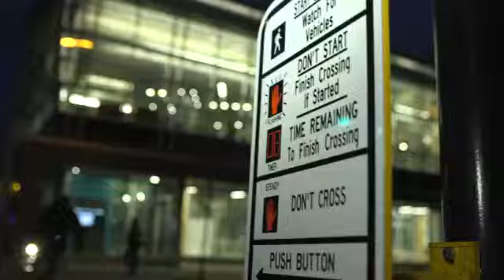SPECIAL REPORT: 100 Miles for Tyler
Click to watch News 18's special report documenting Aaron Lai's 100 mile walk from start to finish.